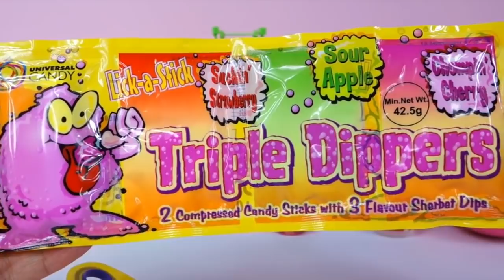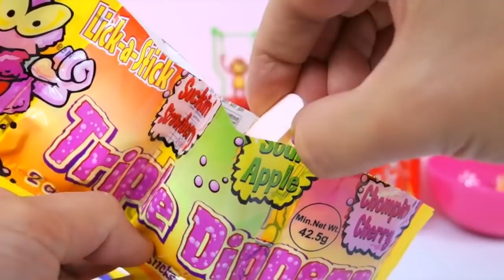Crazy candy dispensers and candy toy surprises LOL Num Noms Sherbet Slime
Opening a bunch of crazy candies and toy surprises including My Little Pony lollipop, LOL giant party surprise, slime, liquid and powdered candy, sherbet, etc.